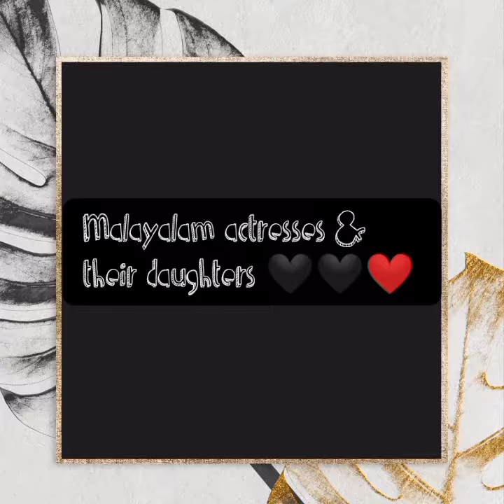Malayalam actress and their beautiful daughters ❣️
Presenting a short video creation of mollywood actresses and their beautiful daughters...